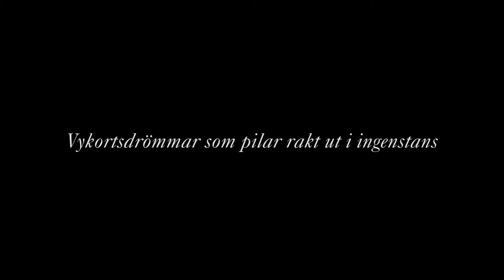Kristian Anttila - "Rum 4 Avd. 81" - #1: "Vykortsdrömmar som pilar rakt ut i ingenstans"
Kristian Anttila tar oss spår för spår genom sitt album "Rum 4 Avd. 81".

I samarbete med Rampljuset.nu.